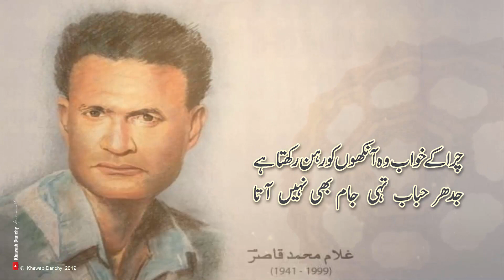Baghair Us Ke Ab Aram Bhi Nahin Aata 《Ghulam Muhammad Qasir 》Khawab Darichy || Urdu Poetry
Title: Baghair Us Ke Ab Aram Bi Nahie Aata
Poet: Ghulam Muhammad Qasir
Recital: Usmaan Wahid
baghair us ke ab aram bhi nahin aata
wo shakhs jis ka mujhe naam bhi nahin aata

usi ki shakl mujhe chand mein nazar aaye
wo mah-rukh jo lab-e-bam bhi nahin aata

karunga kya jo mohabbat mein ho gaya nakam
mujhe to aur koi kaam bhi nahin aata

bitha diya mujhe dariya ke us kinare par
jidhar hubab tahi-jam bhi nahin aata

chura ke khawab wo ankhon ko rehn rakhta hai
aur us ke sar koi ilzam bhi nahin aata

GHULAM MOHAMMAD QASIR

بغیر اس کے اب آرام بھی نہیں آتا
وہ شخص جس کا مجھے نام بھی نہیں آتا

اسی کی شکل مجھے چاند میں نظر آئے
وہ ماہ رخ جو لب بام بھی نہیں آتا

کروں گا کیا جو محبت میں ہو گیا ناکام
مجھے تو اور کوئی کام بھی نہیں آتا

بٹھا دیا مجھے دریا کے اس کنارے پر
جدھر حباب تہی جام بھی نہیں آتا

چرا کے خواب وہ آنکھوں کو رہن رکھتا ہے
اور اس کے سر کوئی الزام بھی نہیں آتا
غلام محمد قاصر

Khawab Darichy
خواب دریچے